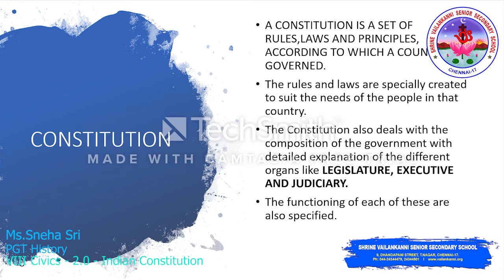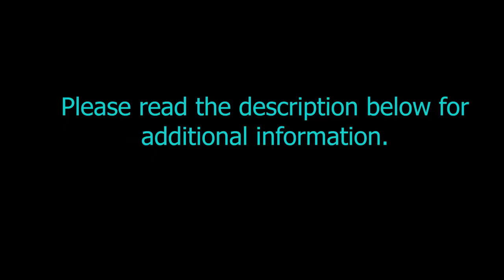SVSSS VIII - Civics - 2.0 - Indian Constitution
Duration: 05m46s

Lesson Description:
INDIAN CONSTITUTION
The Indian Constitution consists of rules, laws and principles.. based on which the people should be governed in a country.   The Indian Constitution came into effect in January 1950. The original Indian Constitution was handwritten in Hindi and English.

The rule of law is given by the Indian Constitution. According to rule of law, any person violating or Breaking the laws will be punished.

Shrine Vailankanni Sr Sec School (CBSE) in order to engage the X students in learning during the covid lockdown will be uploading a series of videos to enable learning. Our teachers have used their limited resources to create the videos and we are thankful to them for having risen to the occasion. These are continuation of already learnt topics and the sessions will continue as the school re-opens.